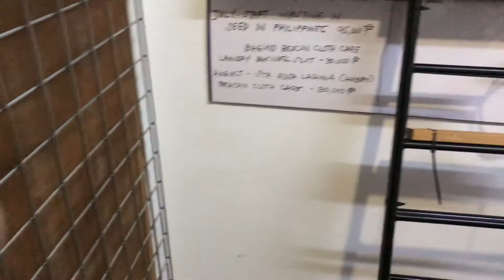PINABARTER ANG BED + PAANO KAMI NAGSTART NI HUBBY DITO SA KUWAIT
Hi guys! medyo matagal akong walang upload kasi busy sa aking maliit na online business and side husle business. Medyo matagal pala ang hihintayin mo sa pagcancelled ng visa at pera mo pero ok lang ganun talaga ang buhay  kailangan matutong maghintay. Ganun na ang panahon ngayon we are living iin uncertainty.